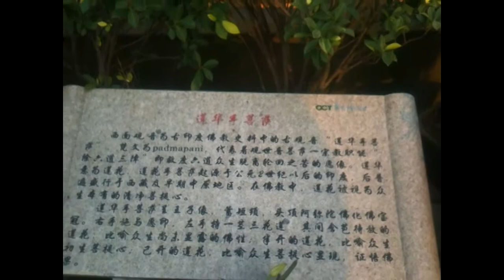Largest 4-Faced Guanyin Statue at Huaxing Temple (大华兴寺)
Largest 4 faced Guanyin golden statue at Huaxing Temple in OCT East in Shenzhen, China. 深圳东部华侨城 大华兴寺 四面观音金像. OCT stands for Overseas Chinese Town.